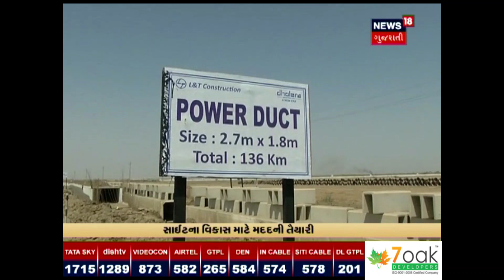DSDA Requested Government To Start Smart Infrastructure Work Again In Dholera SIR. | Dholera News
Dholera Developers Association requested government start work again in Dholera activation area. Many companies are looking for land in Gujarat and Dholera is good option for that Companies hence DSDA request for invite that companies in Dholera SIR. Dholera Plug & Play Infrastructure is ready to move.

Call for Investment in Dholera Smart City Residential Plots: 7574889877